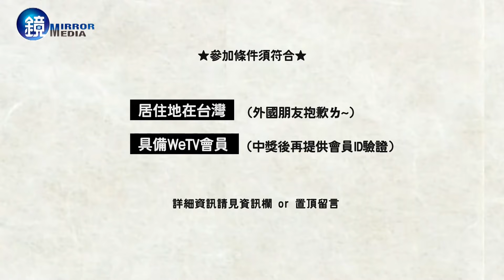【活動】預測總決賽11強成團名單！ 鏡娛樂x《創造營2021》 親筆簽名照贈獎活動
《創造營2021》決賽學員親筆簽名照贈獎活動
劉宇、力丸、利路修、慶憐、尹浩宇、羽生田挙武 共六張

即時起 至 總決賽前夕 4/24 (六) 中午11:59截止

留言預測前11強名單+想要的簽名照人選，
如果前六名次完全預測正確者，
按留言時間 依次可指定獲得的簽名照。

（若名次預測全對者少於六名，則其他人依留言時間順序，簽名照隨機贈送）

參加條件須符合:
居住地在台灣
具備WeTV會員